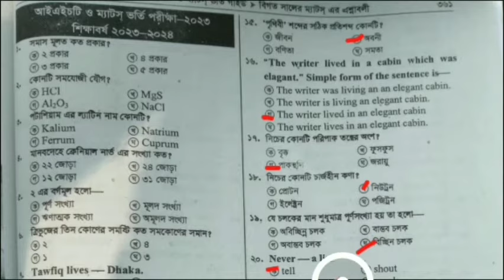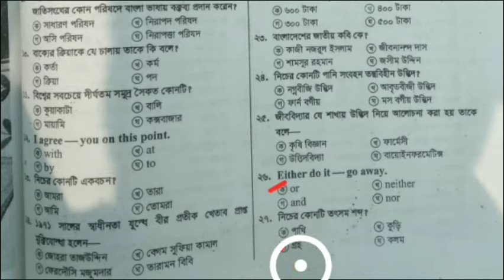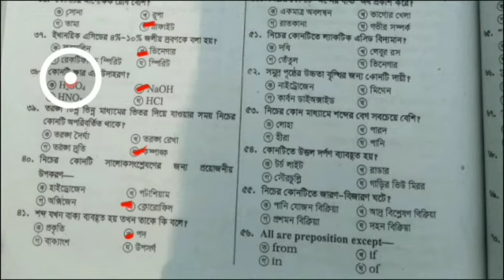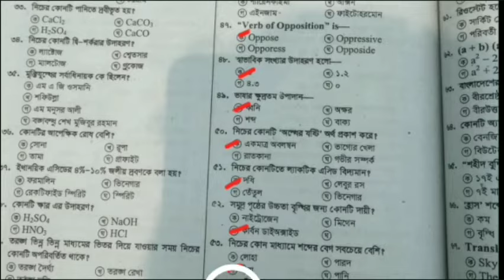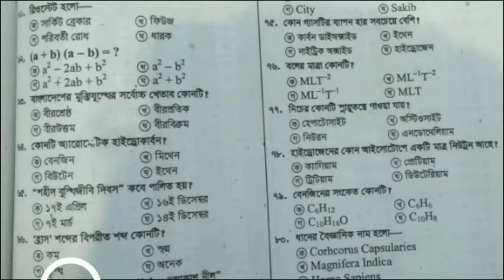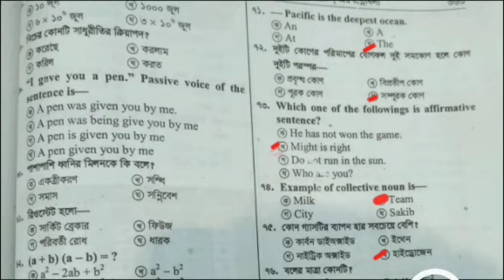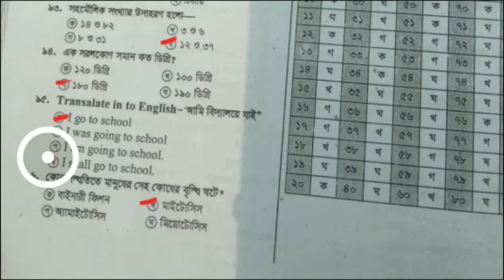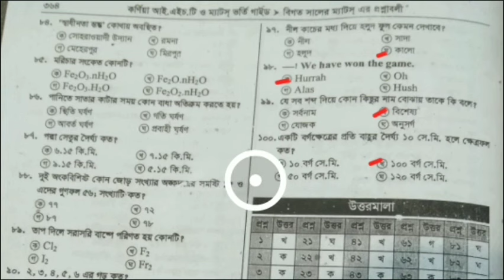IHT/MATS এর বিগত সালের(2023) ভর্তি পরীক্ষার MCQ প্রশ্ন | IHT/MATS Admission Preparation 2024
IHT/MATS এর বিগত সালের(2023) ভর্তি পরীক্ষার MCQ প্রশ্ন
IHT/MATS Admission Preparation 2024
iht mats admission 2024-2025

Rejon's Tutorial